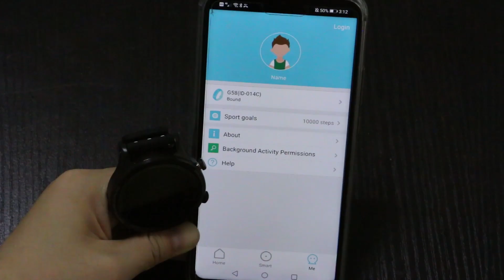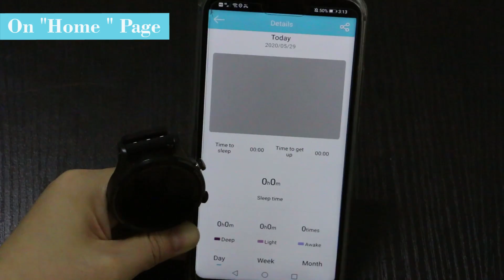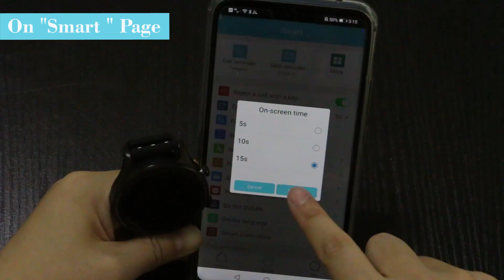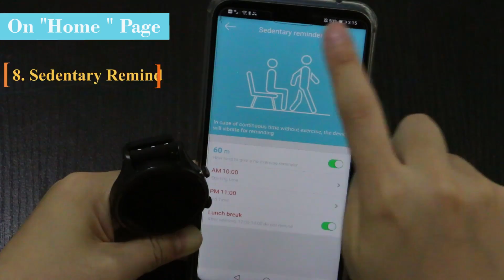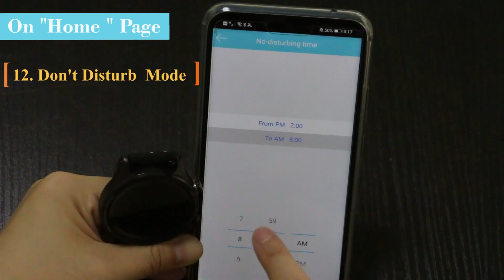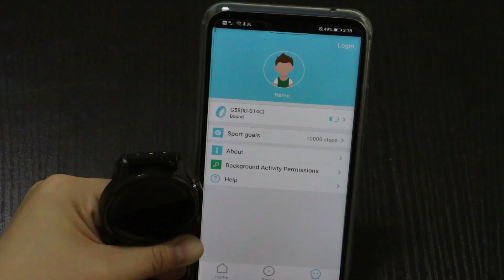Pard E5 Full Round Sport Watch: How to connect the device with the smartphone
1. Connect with the APP
2. Sync and check the tracked sports data and health data.
3. Get detailed sleep data like deep sleep hours, light sleep hours.
4. Turn on / off the call/message remind
5. Set reminding time for the  clock and sedentary remind